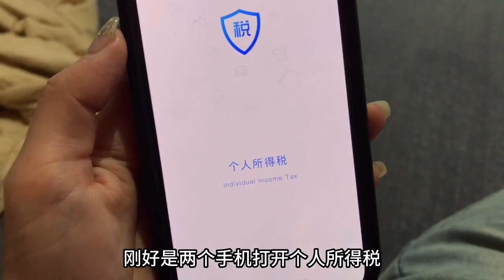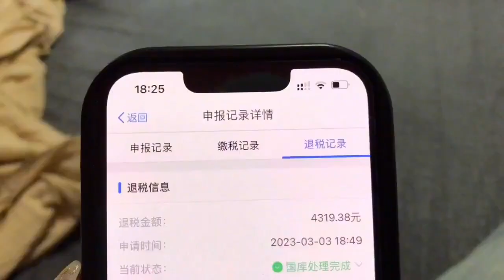被黑粉质疑不正当职业，李大美直接曝光收入，光自媒体退税三万六